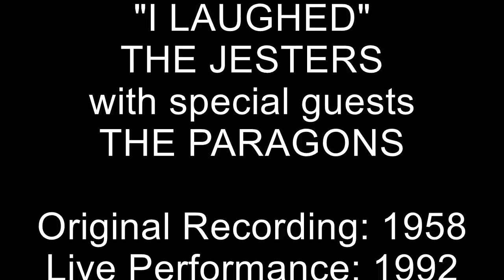THE JESTERS "I LAUGHED" LIVE - 1992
The Jesters (Adam Jackson, Melvin Lewis, Ronald Jackson, Marshall Cherry) perform their 1958 doo wop recording "I Laughed" with special guests the Paragons (no original members) in a 1992 New York area concert.